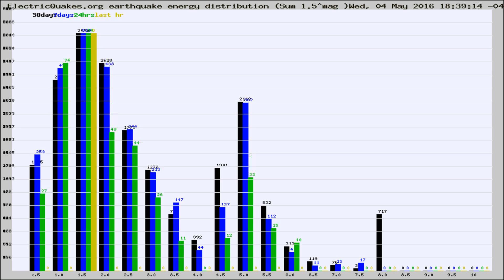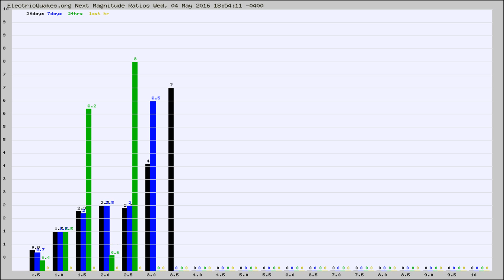Todays_Hourly_World_Earthquake_Statistics_from_ElectricQuakes.org_05-04-16+19:02:01